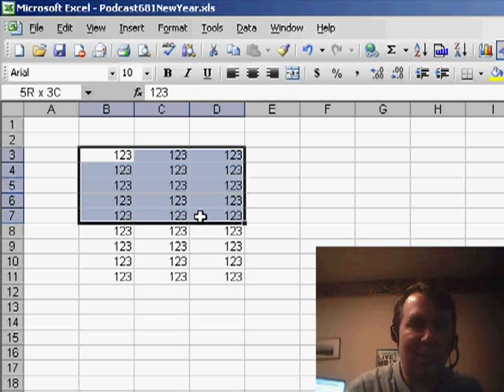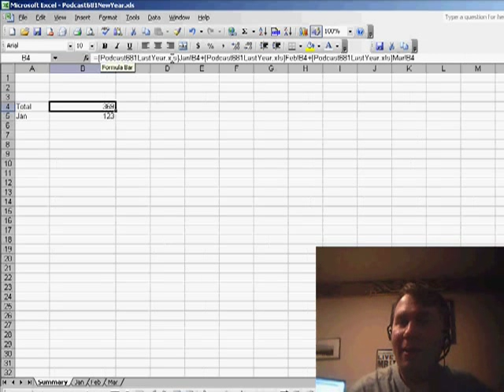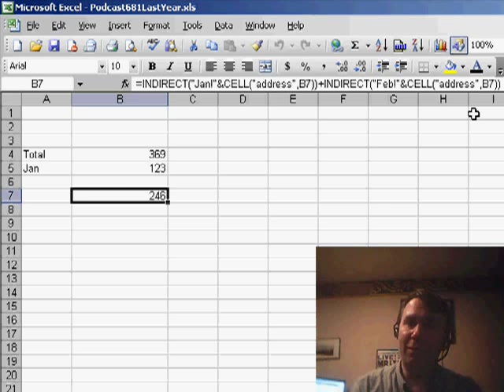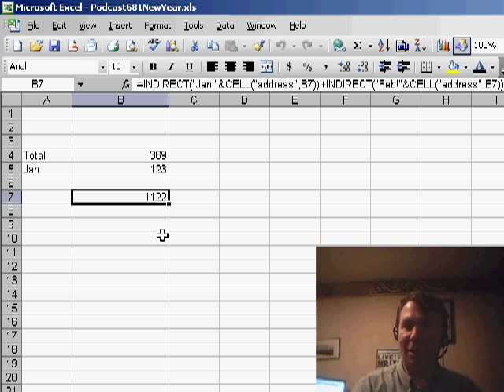Excel - Using INDIRECT to Point to a Certain Worksheet That Gets Swapped Out - Episode 681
Microsoft Excel Tutorial: Using INDIRECT to Point to a Certain Worksheet That Gets Swapped Out.

Welcome back to the MrExcel netcast! In today's episode, we'll be tackling a question sent in by Canvas that I think will be a bit of a challenge for a Monday. Canvas has a workbook created by someone else with worksheets for each month, and they have built a summary worksheet that references these back sheets. However, when they receive a new workbook from the same person, they want to move this summary worksheet over, but the formulas are still pointing to the old workbook. So, how can we create a summary worksheet that always points to the current workbook's back sheets? Let's dive in and find out!

To start, let's take a look at the new workbook for the NewYear and change some data to make it obvious. Now, when we go back to the original workbook and copy the summary worksheet to the NewYear workbook, we would expect the formula to update and show a larger number. However, when we look at the formula bar, it's still pointing to the old workbook. This can be frustrating, but fear not, there is a solution! We can use the INDIRECT function to build a cell reference instead of specifying the exact address. This may seem a bit daunting, but trust me, it's worth it.

So, how does the INDIRECT function work? Instead of just putting in the cell reference, we use the INDIRECT function and specify the sheet name and cell reference. If the sheet name has a space in it, we need to use apostrophes. Then, we use the CELL function to get the address of the current cell. This may seem like a lot of work, but it's a small price to pay for a formula that will always point to the current workbook's back sheets. And the best part? When we copy this formula to the new workbook, it will update and grab the current values from the back sheets. Problem solved!

Now, I know it may seem like a lot of effort to go through and rewrite all of your formulas to use the INDIRECT function, but if you find yourself constantly adding this summary worksheet to workbooks sent by others, it will definitely save you time in the long run. So, give it a try and let me know how it works for you.

Kambiz sends in a question. He has a Summary worksheet that points to Jan, Feb, Mar worksheets in his workbook. When he copies the worksheet to a new workbook, the formulas keep pointing to the Jan worksheet on the original workbook. In Episode 681, we take a look at using the INDIRECT function to solve this problem.

Table of Contents:
(00:00) Introduction and question from Canvas
(00:24) Overview of the problem
(00:38) Solution: copying the summary worksheet to a new workbook
(01:00) Issue with formula referencing previous workbook
(01:27) Introduction to INDIRECT function
(02:06) Using INDIRECT and CELL functions to create a dynamic formula
(02:44) Example of the formula in action
(03:06) Importance of using this method for frequent use of the summary worksheet
(03:23) Clicking Like really helps the algorithm

This video answers these common search terms:
Benefits of using the INDIRECT function in formulas
Building cell references with the INDIRECT function
Creating a summary worksheet that dynamically updates with current workbook sheets
Fixing formulas that reference previous year worksheets
How to change data in a workbook
How to check if formulas are referencing the correct worksheets
How to copy a worksheet to a new workbook
How to use the Move or Copy feature in Excel
Tips for efficiently managing workbooks and worksheets in Excel
Using the CELL function in Excel
Using the INDIRECT function in Excel
YouTube video on moving a worksheet to a new workbook